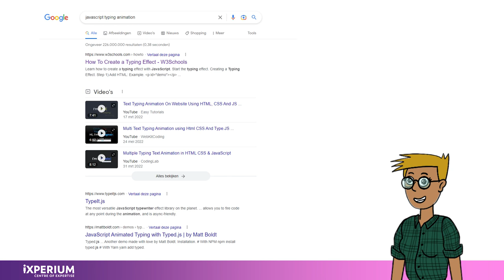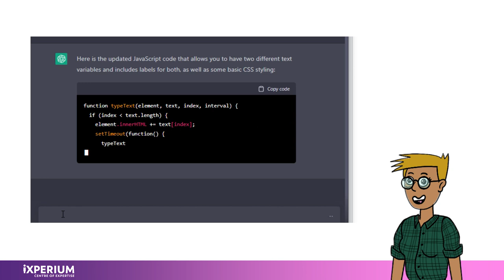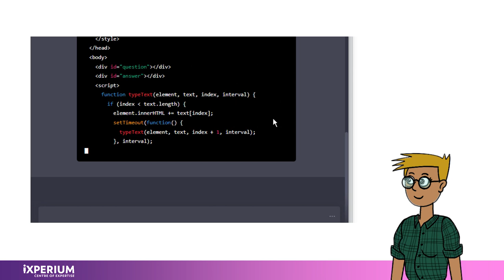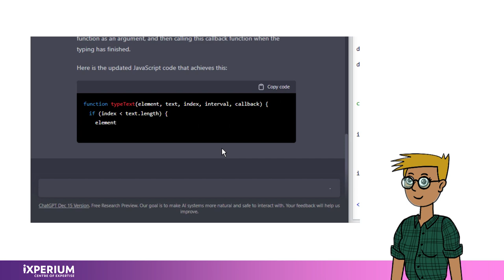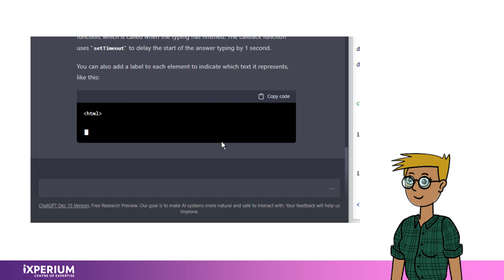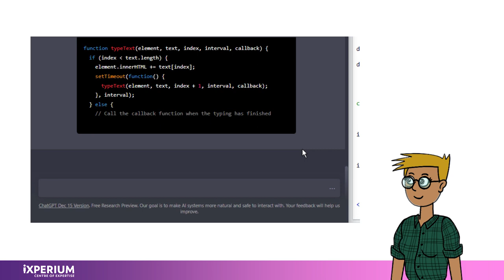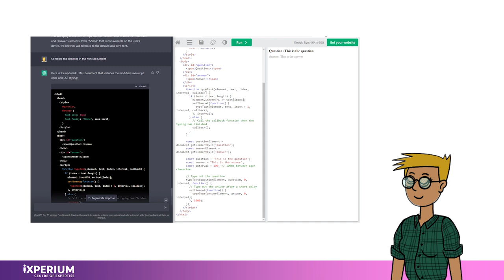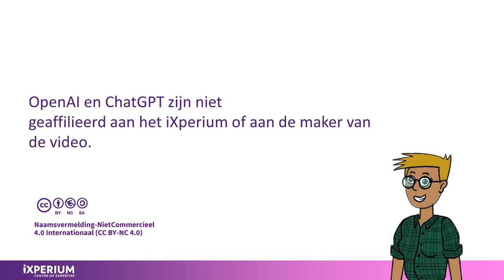Andy over programmeren met ChatGPT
Dat ChatGPT het beter voor elkaar kreeg dan ikzelf vond ik toch wel verrassend.